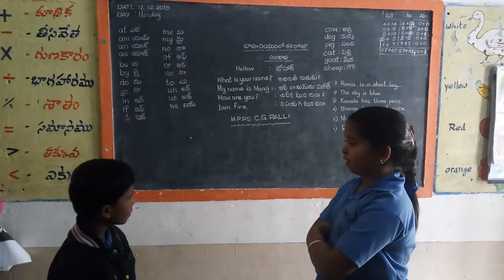MPPS C GOLLAPALLI, Gudupalli mandal, Chittoor district, Andhra Pradesh.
Santhali